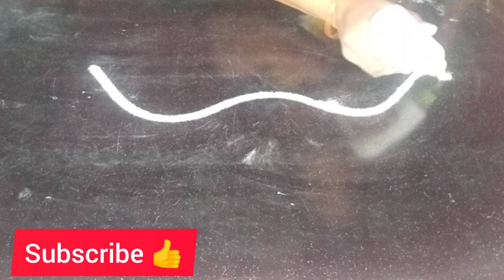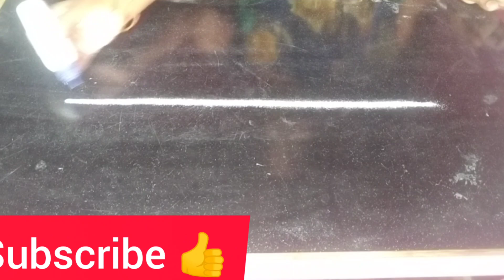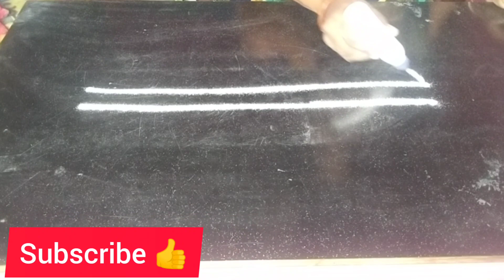easy side borders 4 🌺simple side borders || padi kolam || simple rangoli || Daily kolam/Borderkolam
2023 ధనుర్మాసం లో వేసే వైకుంటలు వాకిళ్లు ముగ్గు || 2023 new year special dhanurmasam muggulu

New year 2023 Rangoli design |  happy new year muggu design | Rangoli

5×3 dots శుక్రవారం వేసుకునే చక్క నైనా ముగ్గు
2023 New Year rangoli
Easy Muggulu Designs
 2023 New Year Creative kolam
2023 న్యూ ఇయర్ ముగ్గులు
బ్యూటిఫుల్ Rangoli
Easy Flower Rangoli
3×3 dots Easy Festival kolam
Traditional Muggulu
అందమైన పండగ ముగ్గులు
2023 new year rangoli
letest new year kolam
new year muggulu
karthika pournami special
Traditional kolam
7*1 dots festival rangoli

My Aruna Official Channel Contains

Sankranthi muggulu
Dhanurmasam muggulu
Pongal kolams
Padi kolam
Pulli kolangal
Melikala muggulu
Geethala muggulu
Diwali rangoli
Vinayaka chavithi muggulu
Krishnashtami muggulu
Sivarathri Muggulu
Dussehra Muggulu
Ugadi muggulu
Karthika masam Muggulu
Ratham Muggulu
Friday Kolam
Daily Rangoli
Beginners Rangoli
navarathri muggulu
dhasara rangoli
navarathri rangoli
dhipavali muggulu
sankranthi re allyangoli designs
Dhanurmasam rangoli designs
sikku kolangal